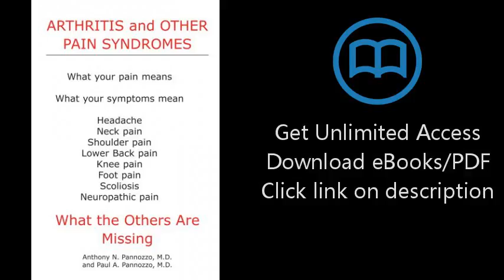Arthritis and Other Pain Syndromes: What the Others Are Missing